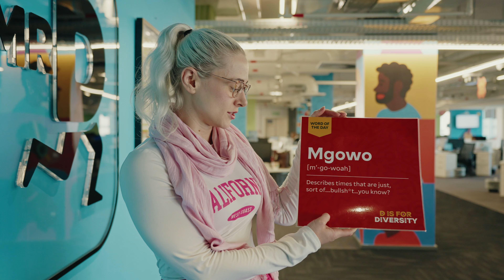D is for Diversity_1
We’re celebrating South Africa’s unique culture, one slang word at a time. Learn with us!